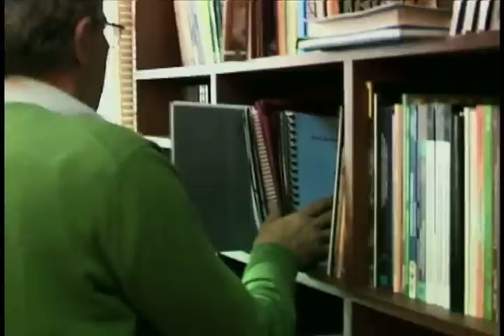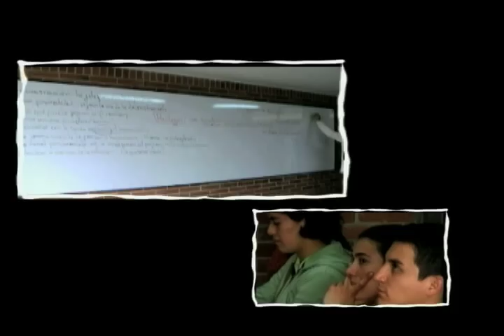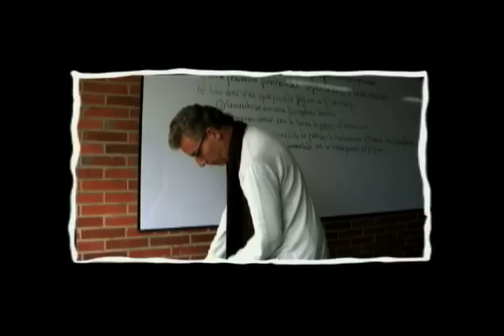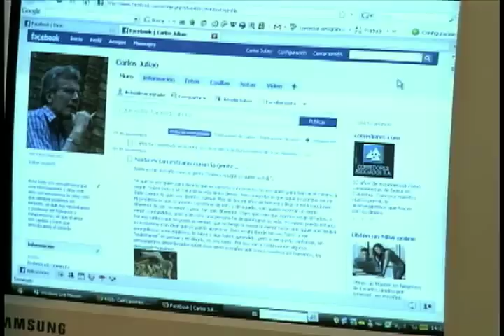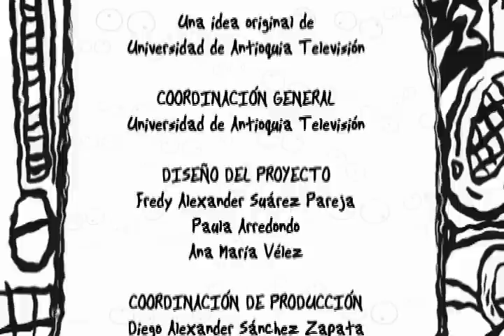Capítulo 18 Serie "De Mentes": Carlos Germán Juliao Vargas - Uniminuto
"De Mentes" es una serie que aborda las historias de vida de docentes investigadores de todas las áreas del conocimiento, producida por los centros de producción audiovisual de 32 instituciones de educación superior ubicadas en 16 ciudades colombianas.

Esta serie es una idea original de Universidad de Antioquia Televisión producida por el Canal Universitario Nacional ZOOM a través de universidades colombianas, con el apoyo e impulso de la Comisión Nacional de Televisión - CNTV.